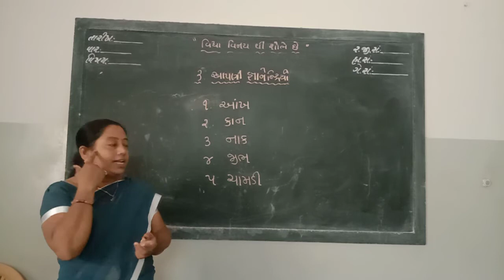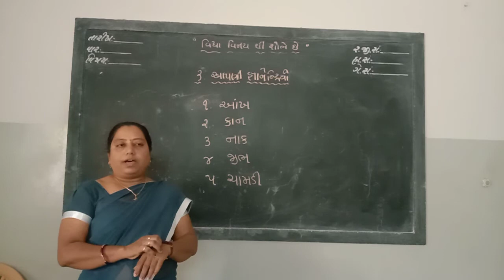SVM std 2 samanaygan pahatha 3